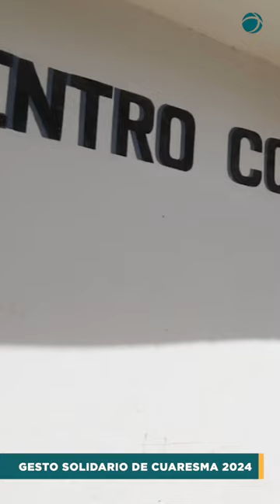Gesto Solidario de Cuaresma: Villa Rodrigo Bueno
El Padre Pedro Bayá Casal, párroco de Nuestra Señora de la Esperanza de Puerto Madero, nos cuenta cual será uno de los destinos de nuestro Gesto Solidario de Cuaresma 2024.